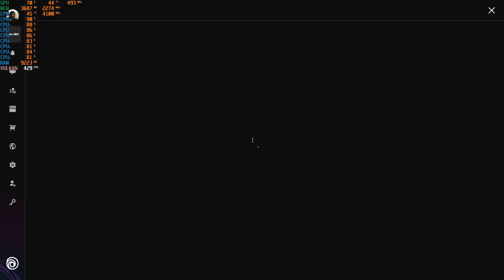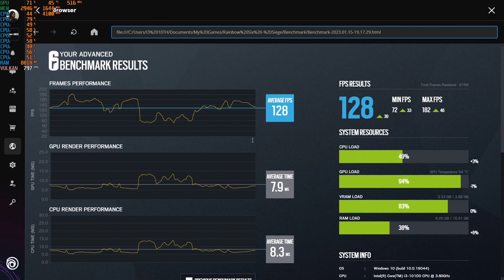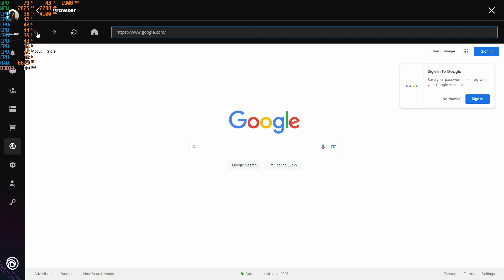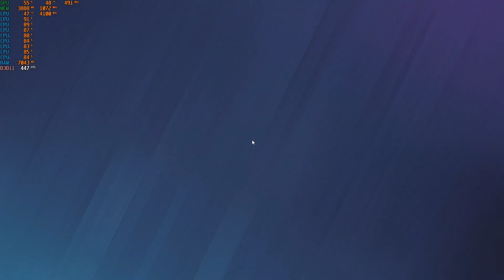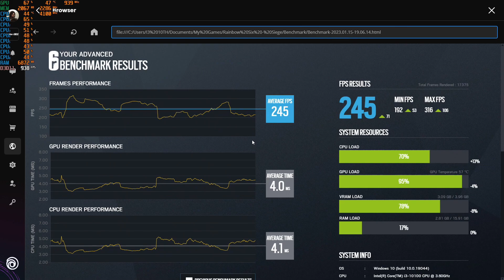Tom Clancy's Rainbow Six Siege Benchmark - 1080p with the Radeon RX 6500 XT & Intel I3-10100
Cpu: Intel I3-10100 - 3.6ghz (4.2ghz with Turbo Boost)
Cpu Cooler: Cooler Master Hyper 212 Evo
Gpu: SAPPHIRE PULSE Radeon RX 6500 XT 4GB GDDR6
Mobo: Asrock H410M-HDV (PCIE Gen 3); LGA 1200
Ram: G.Skill 16GB DDR4 2666MHZ (Dual Channel)
Drives: 1TB SATA SSD + 2TB SATA HD
Case: Rosewill FBM-X2
PSU: 600w Raidmax vortex
OS: Windows 10 Pro.
Res: 1080p
Settings: High & Low ; DX11 & Vulkan